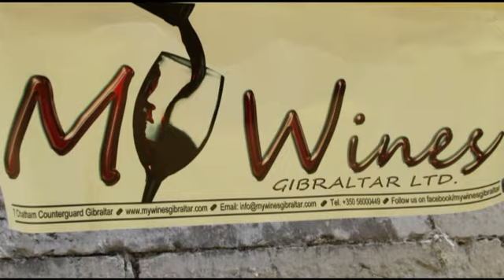Gibraltar's 1st Wine Festival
We spoke to Tony Hernandez from My Wines at Gibraltar's 1st Wine Festival, held last Friday at Chatham Counterguard. A great selection of wines on offer, many tasty nibbles and the market stalls made for a fantastic event enjoyed by all.